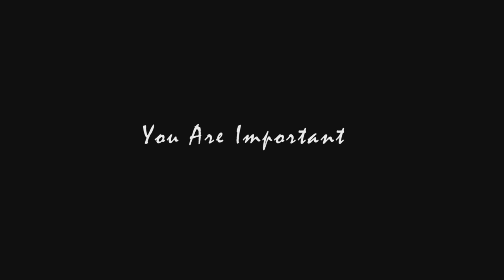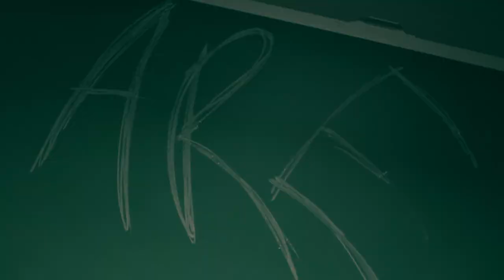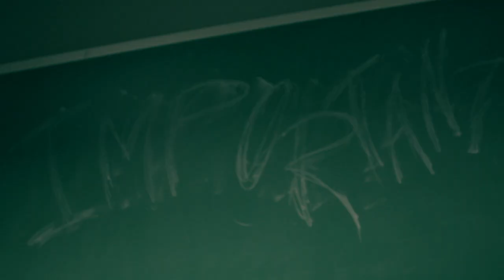You Are Important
Short, silent film done for Production 1 at Boston University. Starring Alayna Bennink and Christopher McCarthy